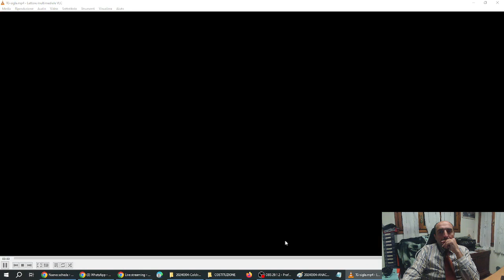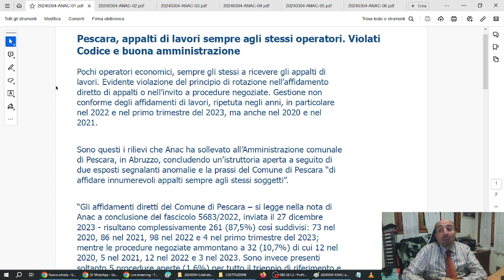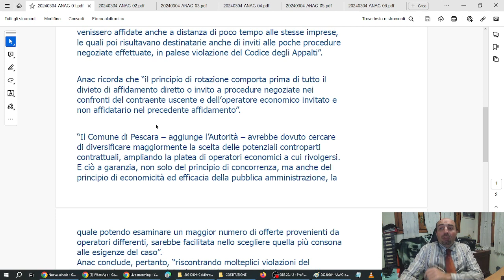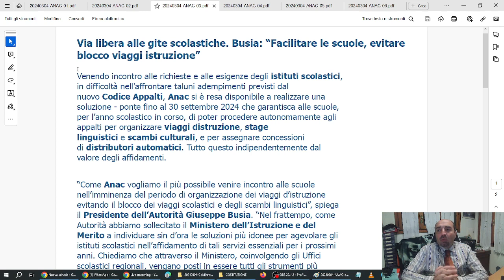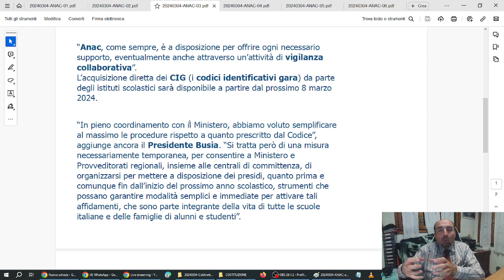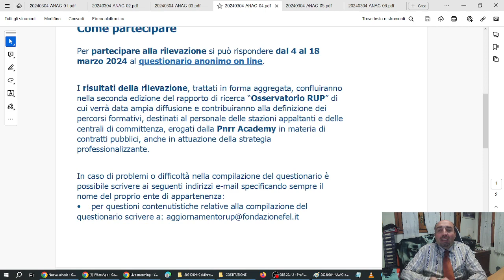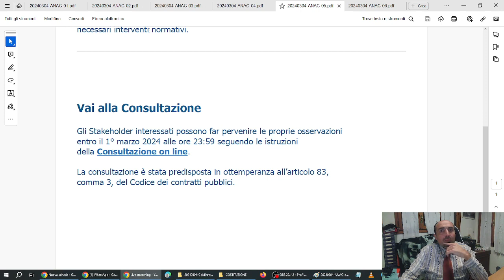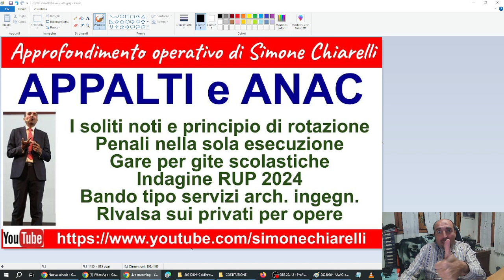ANAC e APPALTI: recenti provvedimenti dell'Autorità di vigilanza - commento (4/3/2024)